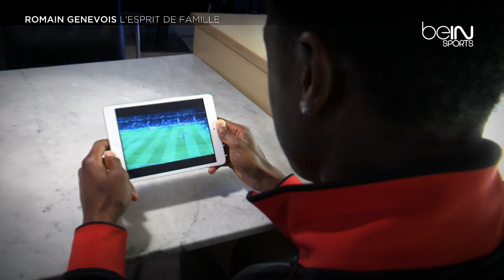Romain Genevois, l'esprit de famille (BeIN Sports)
En amont de Nice - Nantes, BeIN Sports a braqué ses caméras sur le défenseur du Gym Romain Genevois. L'occasion pour lui d'évoquer une jeunesse singulière, entre sa naissance en Haïti et son évolution en France.